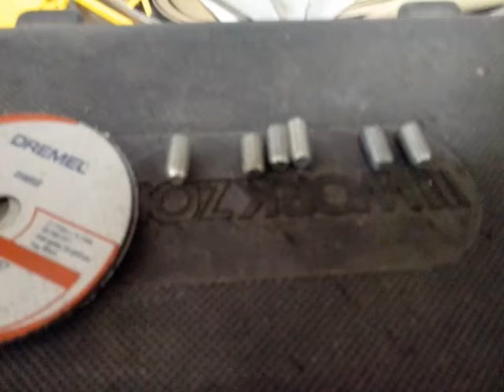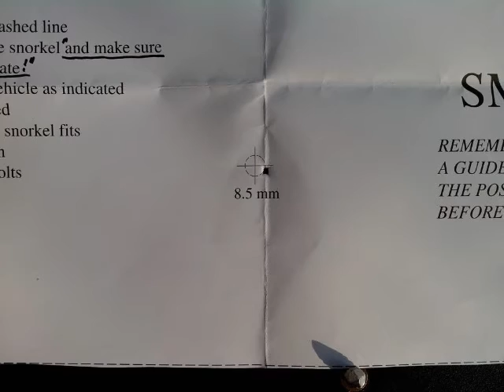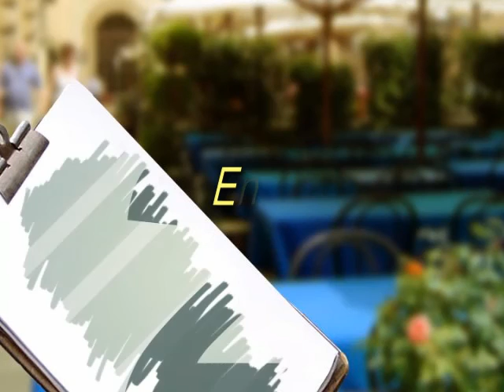Schnorchel-Installation Pajero/Shogun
Installation eines Schnorchels bei einem 1997er Mitsubishi Shogun/Pajero 2,8er Diesel (4M40)